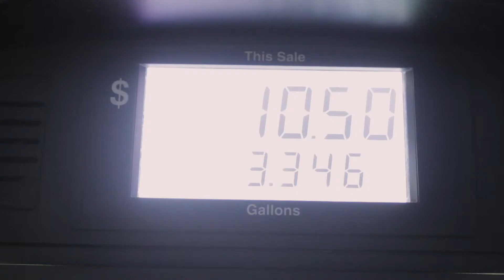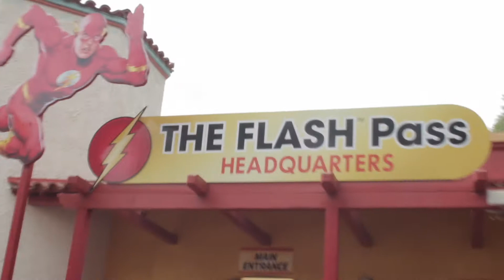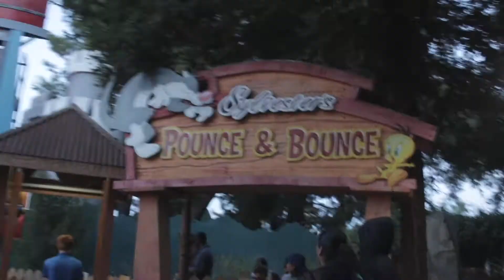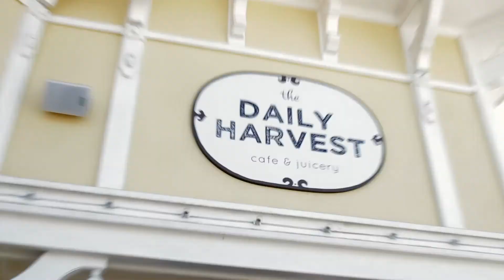CALI VLOG//Zuma Beach & Six Flags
So sorry for the bad audio, didn't realize my mic sensitivity was that high. Turn your post notifications on so you know when I post! :)